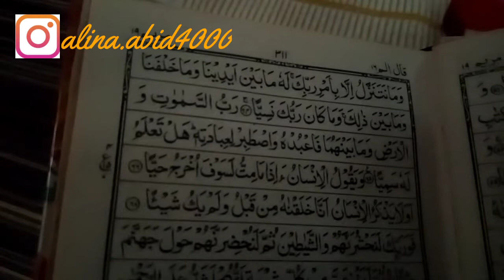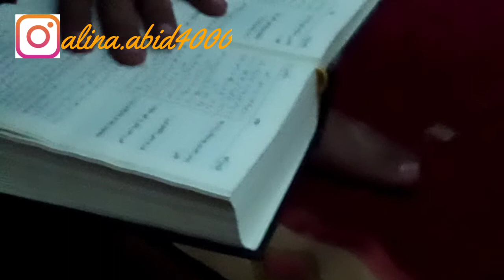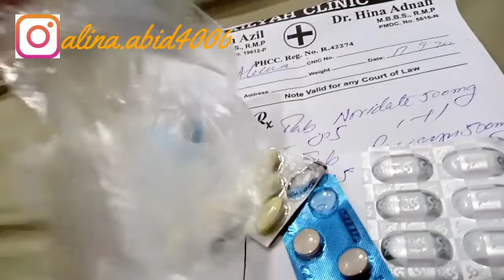Alhumdulillah... Allah blessed us with a baby boy👶..baby name reveal😇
alina.abid4000